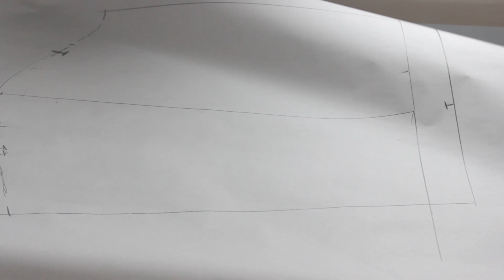CUSTOMIZAR SUDADERA. MANGAS CON FRUNCE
CUSTOMIZAMOS UNA SUDADERA BÁSICA, LE CAMBIAMOS LAS MANGAS QUE LLEVA POR UNAS MANGAS DE TEJIDO CON FRUNCE